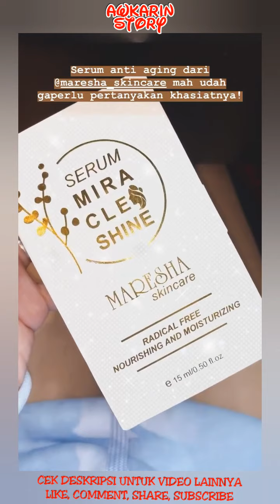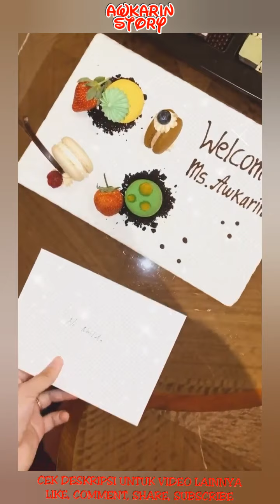Review Hotel Raffles Jakarta - 26 Mei 2020 || Awkarin Story